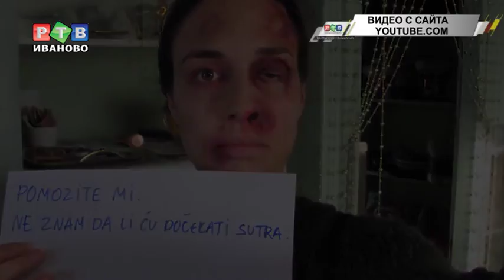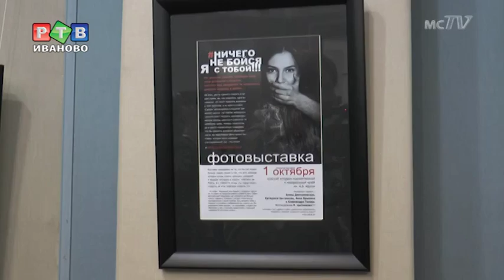Когда семейные узы причиняют боль